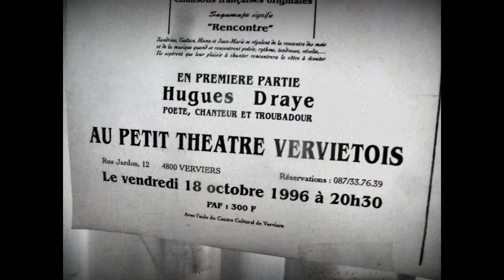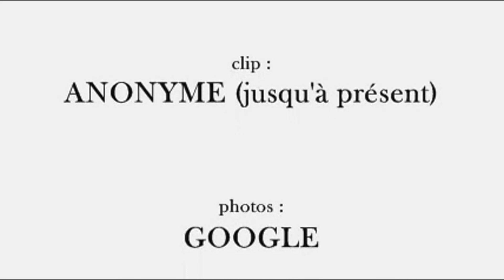HUGUES DRAYE : "Si les politicards en herbe/Un oiseau" (Verviers, Petit Théâtre, 1996)